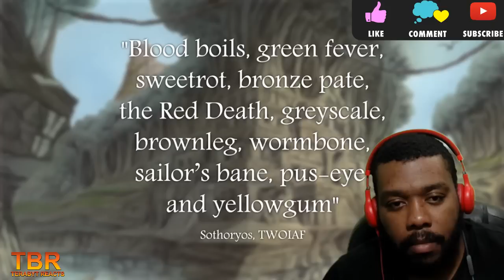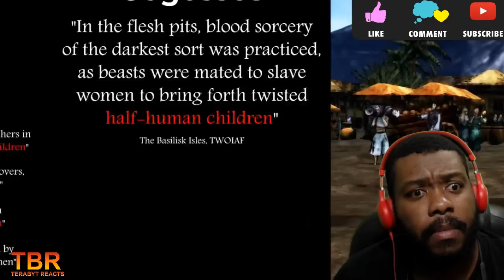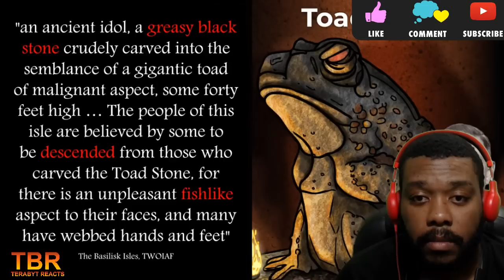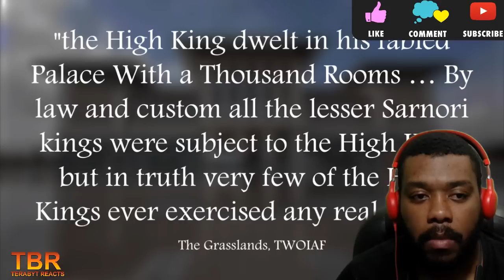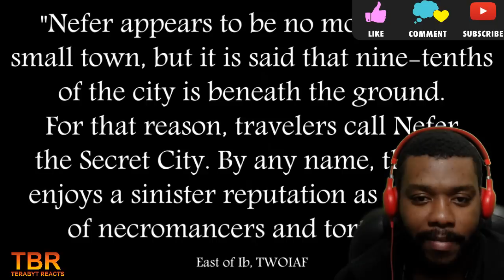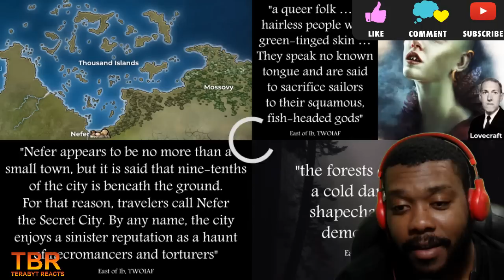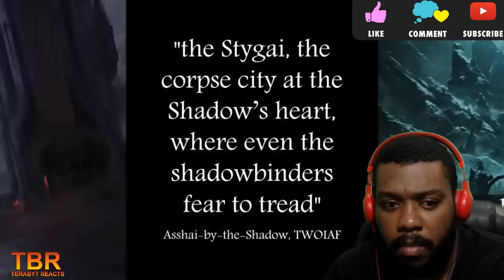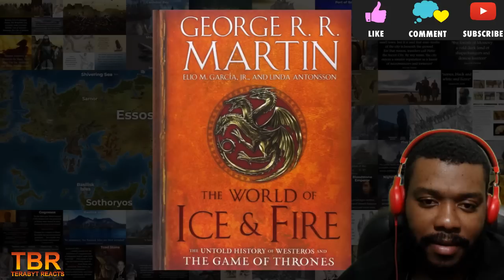EAST THE STRANGEST PLACES IN WESTEROS GAME OF THRONES LORE REACTION